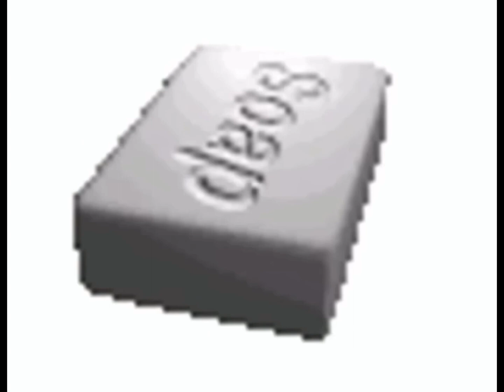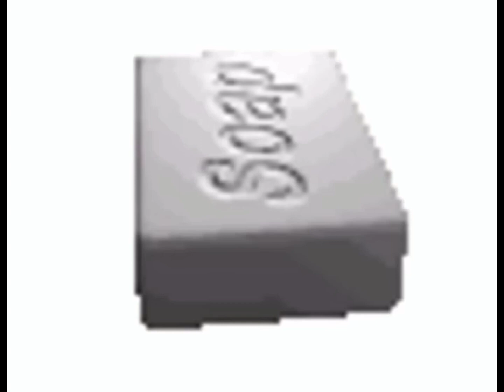Soap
This is very funny meme video omg

fun, ishowspeed, reddit, tiktok, compilation, sound, effect, music, song, sounds, effects, memes,